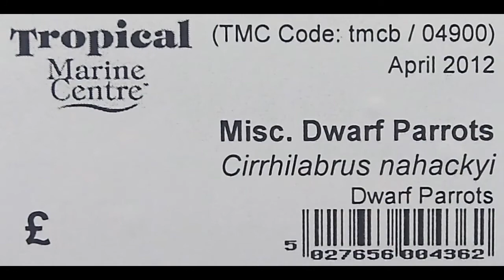TMC Bristol Nahackyi Dwarf Parrot (Cirrhilabrus nahackyi)